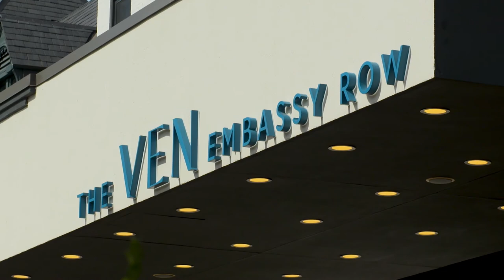TIA&TW - David Ignatius - (The Washington Post)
Episode 2603: David Ignatius - (The Washington Post)
This week on This Is America & The World, Dennis Wholey speaks with award-winning journalist and best-selling author, David Ignatius. Mr. Ignatius pulls from his extensive career as a foreign affairs columnist for The Washington Post, when discussing all facets of our world today including, the war in Ukraine, the nature of democracy in America and Putin’s nuclear threat.

THIS IS AMERICA & THE WORLD is a weekly, international affairs television series, which is produced in Washington, New York City, and in countries around the world. The series is broadcast on public television and PBS stations.